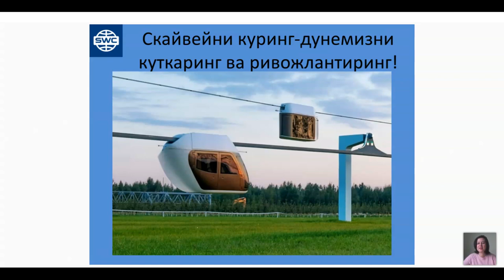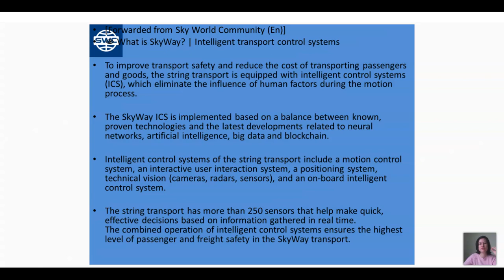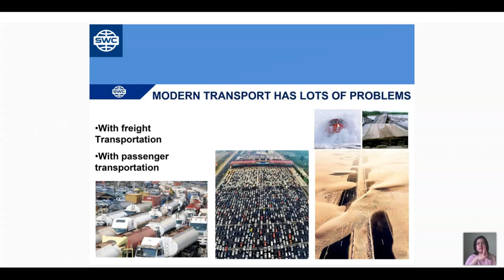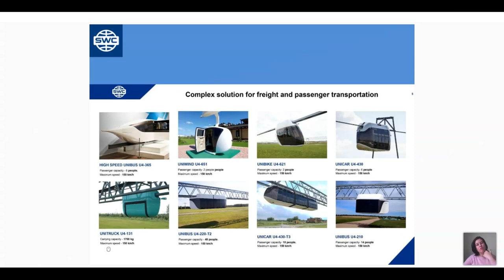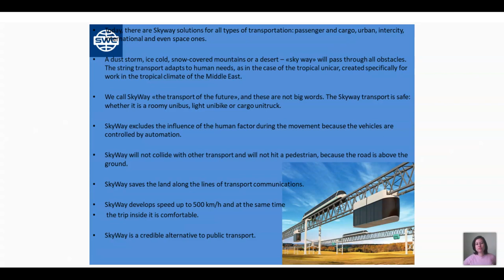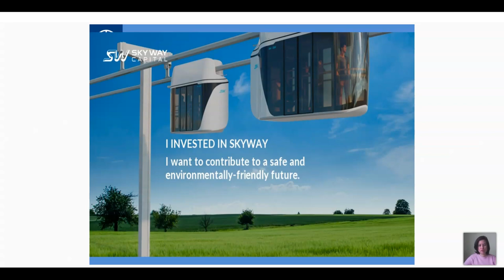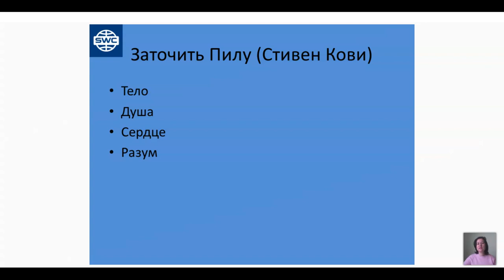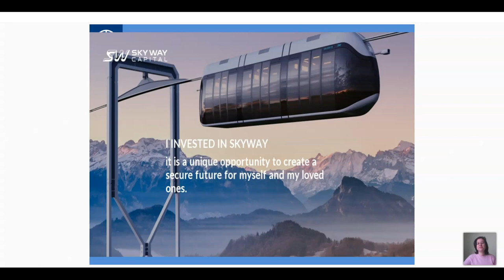Узбекистан. Вебинар от 16.03.2021. Презентация технологии.